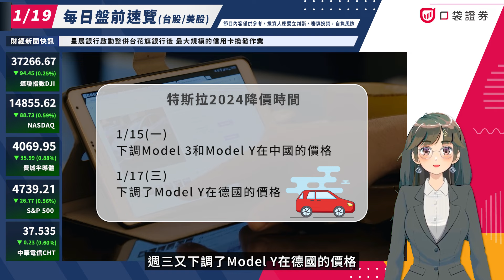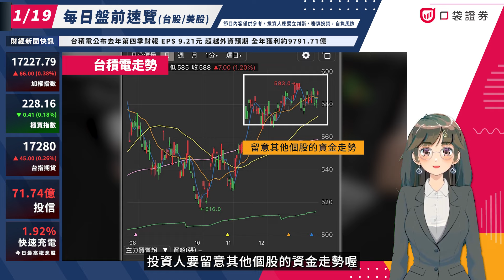台積電去年Q4毛利率53%，EPS 9.21元超預期！10年期美債殖利率延升至今年高點，道瓊連三日下跌！| 盤前速覽 | 2024.01.19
📝台積電2023年Q4毛利率53%，EPS 9.21元超預期！10年期美債殖利率升至今年高點，道瓊連三日下跌！

📍去年12月零售銷售數據強於預期，
削弱了聯準會最快3月啟動降息的可能性，
10年期美債殖利率升至今年高點，
道瓊指數已經連三日下跌
📍特斯拉 (TSLA)今年繼續下調電動車價格，
在本週一下調Model 3和Model Y在中國的價格後，
週三又下調了Model Y在德國的價格，使股價續跌2%
📍電動車製造商Rivian(RIVN)也因德意志銀行的分析師下調評級，
股價下跌6%

💹台股部分
📍加權今天經歷下跌，嘗試站上季線，
但最終依舊沒站上，
成交量出現下跌有量/上漲無量
📍櫃買今日下跌打到季線，
盤中有拉回，出現了十字線，
但成交量也沒有明顯放大
📍P/C Ratio為108.1
📍選擇權未平倉16900PUT為最大未平倉與最大量，
而17550CALL增加5308口，17600CALL為最大未平倉，
變動區間為16900~17550，區間下面退到16900
📍可觀察到台積電近期沒有明顯下跌，
持續在區間內來回整理，
明顯指數下跌台積電依舊無法反映，
投資人要留意其他個股資金走勢喔～